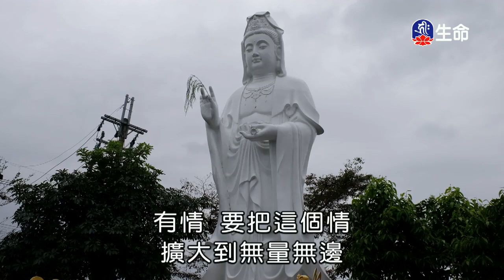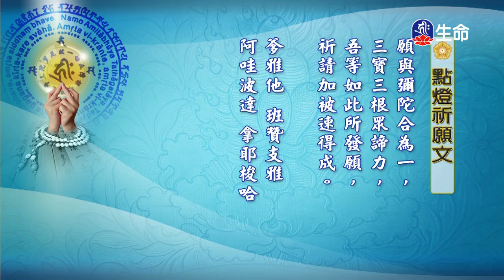用智慧行菩薩道-2_海濤法師弘法講座(國台)_(lifetv_20200531_22：30)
海濤法師弘法講座(國台)_用智慧行菩薩道。